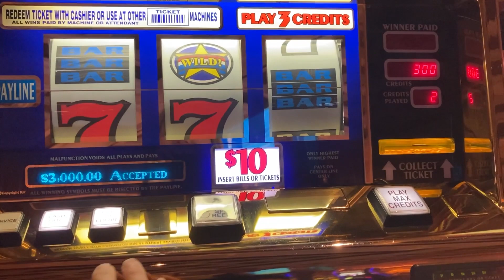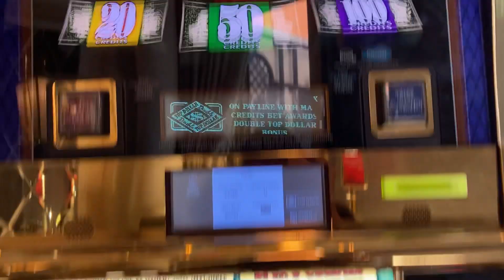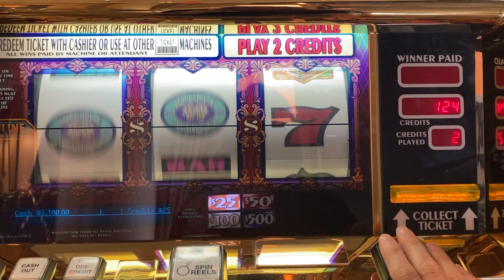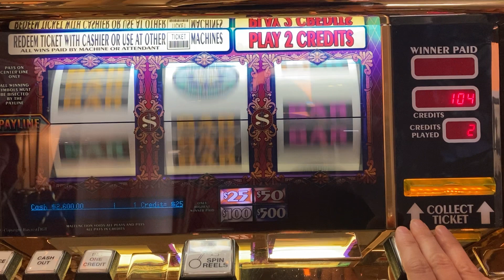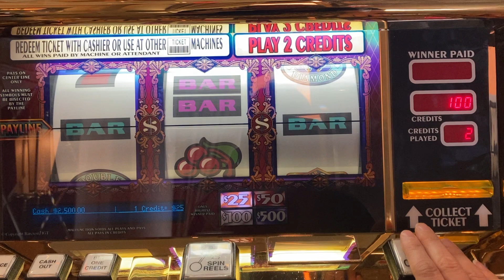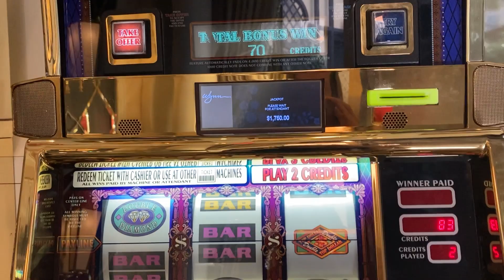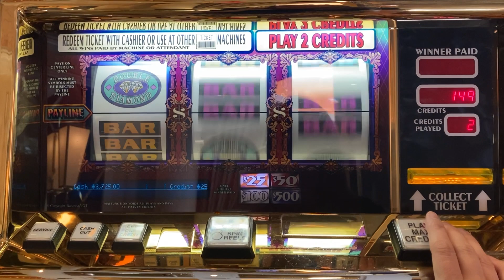🎇JACKPOT!🎇 High Limit Red, White, Blue & Double Top Dollar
Follow along for some high-limit slot play from The Wynn Las Vegas. This $10 Red, White & Blue machine is just outside the high limit room, and the $25 Double Top Dollar is inside of it, toward the back. Hope you enjoy!